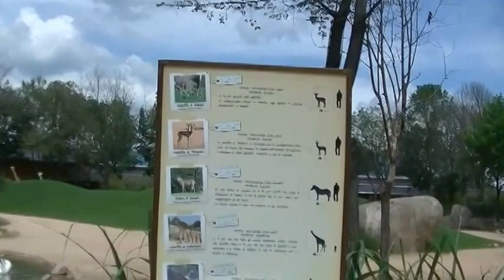❤Vlog❤ Me,My Family and Animals❤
❤ℱℴℓℓℴω Me❤

Robertaamerio